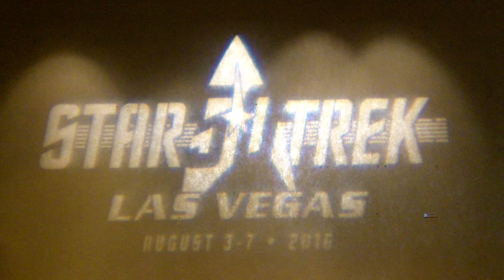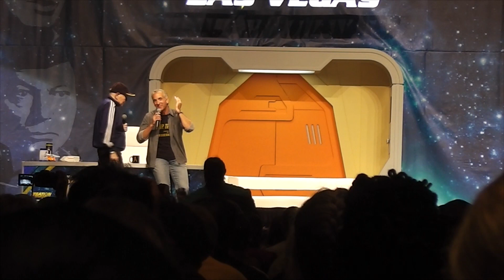Walter Koenig at the 2016 Star Trek Convention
This is the Walter Koenig panel at the 2016 Star Trek Convention in Las Vegas, NV.

Please remember, this is a LIVE event. That means that there are going to be people moving around, talking, kids crying, and a lot more interruptions.  If you don't like it, you always have the option to pay Creation for their official video, otherwise, here is the free version.